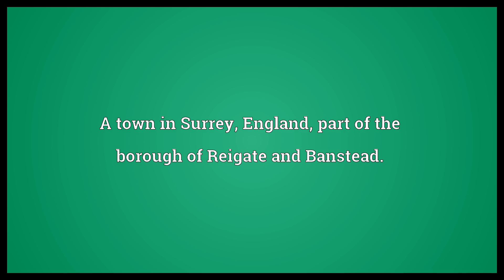Banstead Meaning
Video shows what Banstead means. A town in Surrey, England, part of the borough of Reigate and Banstead..  Banstead Meaning. How to pronounce, definition audio dictionary. How to say Banstead. Powered by MaryTTS, Wiktionary